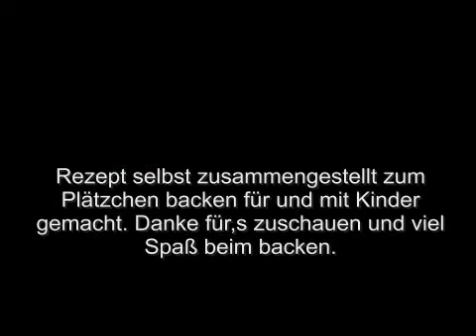Mürbeteigplätzchen backen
Zutaten: 250gMehl  125gButter  50g Zucker  2Pck Vanillinzucker  1Prise Salz  1/2Teelöffel Zitronenschale  1Ei  Zubereitung: Zutaten miteinander vermischen und zu einen Teig kneten. Dann Teig in Folie verpacken und für 1bis2 Stunden in Kühlschrank stellen. Danach Mürbeteig mit ein wenig Mehl ausrollen und mit verschiedenen Ausstechformen Plätzchenmotive ausstechen. Reste wieder zusammenkneten bis Mürbeteig aufgearbeitet ist. Ausgestochenen Mürbeteig auf Backblech legen und bei ca.180°C ca.10 Minuten backen. Plätzchen nicht braun werden lassen. Dann Backblech herausnehmen und abkühlen lassen.   Zuckerglasur: 2Pck Vanillinzucker mit 2 Eßlöffel Wasser anrühren und nach und nach ca.50g Puderzucker zugeben bis Glasur dickflüssig ist. Evtl. mit etwas Wasser Glasur streichfähiger machen und dann auf Plätzchen streichen. Danach mit Zuckerschrift, enthält Zuckerglasur in rot, grün, gelb und braun, Plätzchen verzieren.  Rezept selbst zusammengestellt zum Plätzchenbacken für und mit Kinder. Weihnachtslieder "Laßt uns froh und munter sein"und"Oh Tannenbaum"auf Keybord gespielt.  Danke für's zuschauen und viel Spaß beim backen.